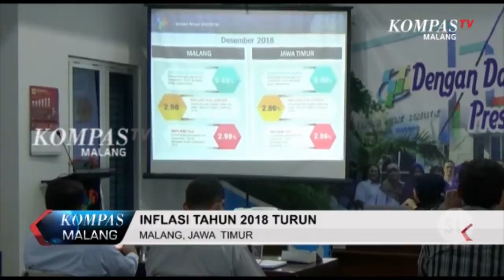Inflasi Tahun 2018 Catat Angka 2,86 Persen, Waspadai Harga Daging Ayam dan Beras di Januari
Badan pusat statistik kota malang, mencatat inflasi pada tahun dua ribu delapan belas, sebesar dua koma delapan puluh enam persen. Angka ini turun dibanding inflasi periode tahun dua ribu tujuh belas,  sebesar tiga koma tujuh puluh lima persen. Meski begitu, harga daging ayam ras dan beras patut diwaspadai pada bulan ini.